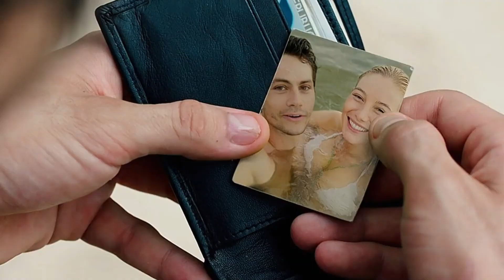FILM - EDIT | FightClub | The batman | AmericanAssassin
EDIT | FightClub | The batman | AmericanAssassin